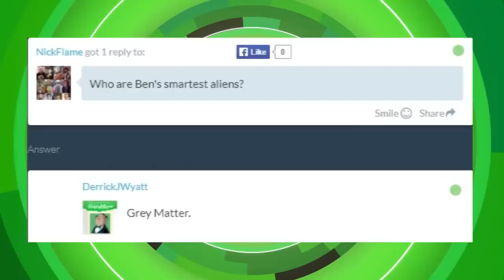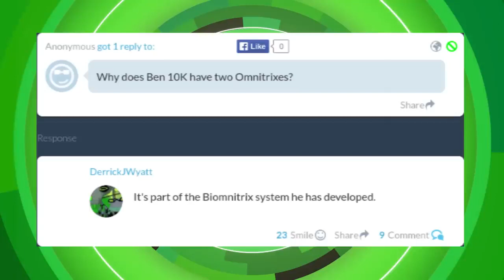TOP 10 MANEIRAS DE ATUALIZAR/MELHORAR O OMNITRIX EM BEN 10 vs Satisfying Relax Video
In This Video You Will See TOP 10 MANEIRAS DE ATUALIZAR/MELHORAR O OMNITRIX EM BEN 10 vs Satisfying Relax Video.
Links to channels and names of authors are presented below:

Daniel Leite